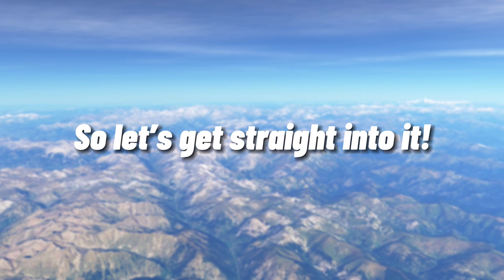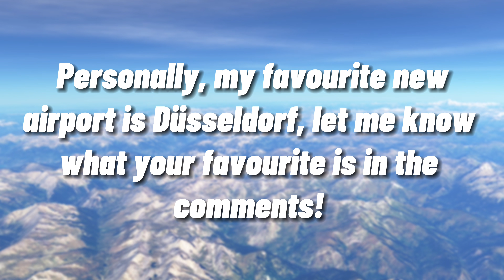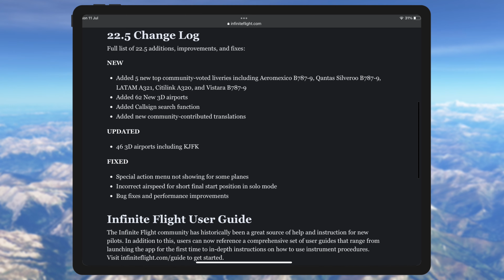Infinite Flight 22.5 Out Now! EVERYTHING you need to know! - L.I.N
Welcome back to another news video, today we take a look at the brand new 22.5 update in IF!! Enjoy!! :)
Socials:
Specs:
Device - Apple iPad Pro (11th Generation)
Editor - Splice Mobile Editor / CapCut
Recording Software - iPad Screen Record
Editing Devide - Apple iPad 11 Pro